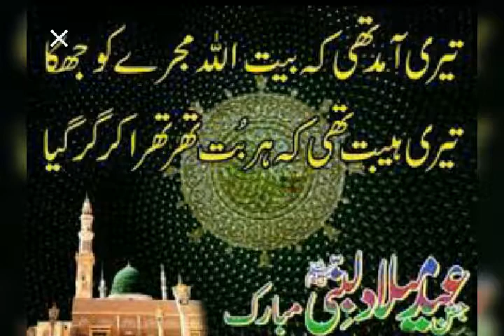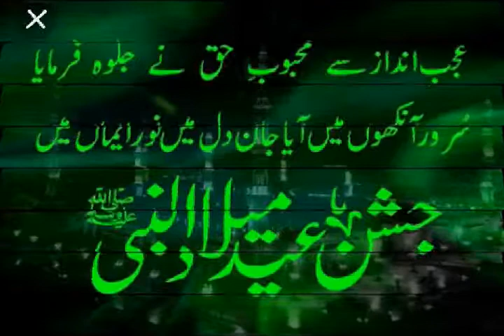Nabi nabi haq naat